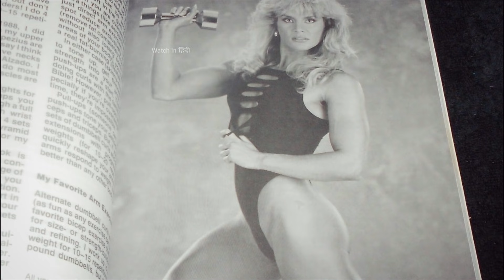दुनिया की 5 सबसे ताकतवर महिला बॉडीबिल्डर्स World's TOP 5 female bodybuilders